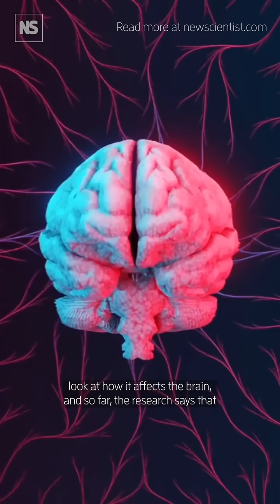How does the pill affect your brain? We're finally getting answers 🚫🤰🏼🧠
Hormonal birth control is effective in preventing pregnancy, but there may be some neurological trade-offs that we are only just learning about. New research is showing that oral hormonal contraceptives may alter the risk of mood disorders such as depression and anxiety, affect the brain’s response to stress and change the structure of certain brain regions.

But though research into the effects of hormonal birth control on the brain have begun to pick up steam in the past decade, changes to the political landscape are threatening to bring this to a halt.